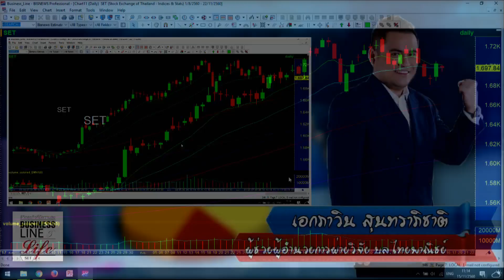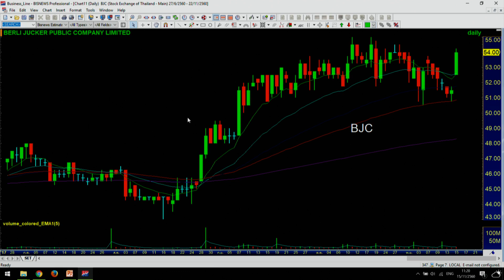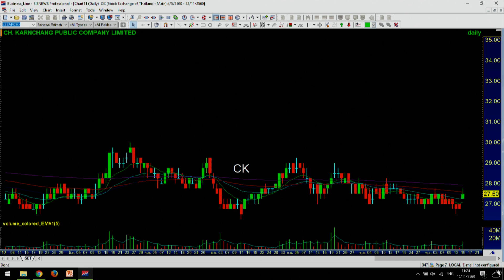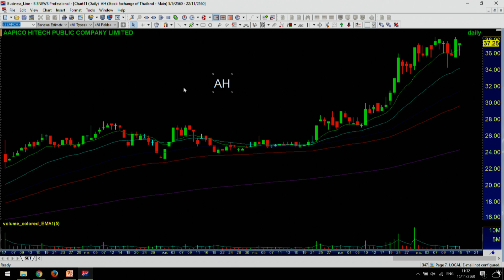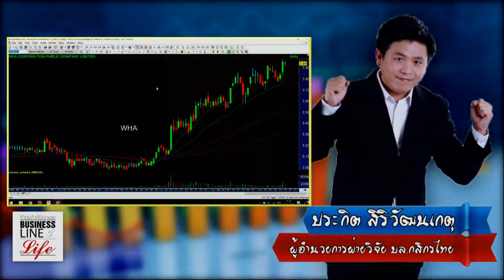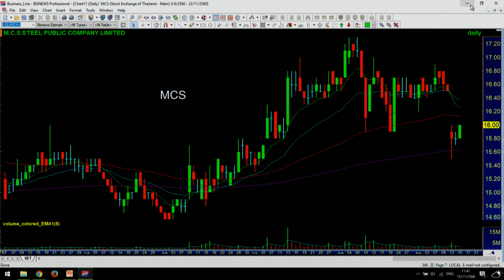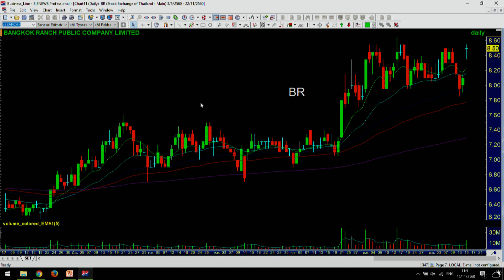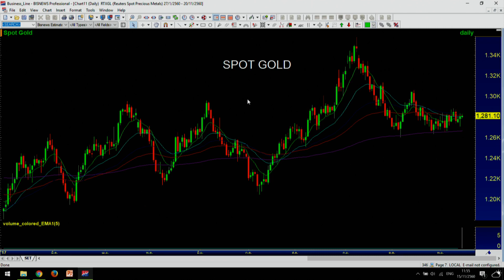Business Line & Life 15-11-60 on FM 97 MHz